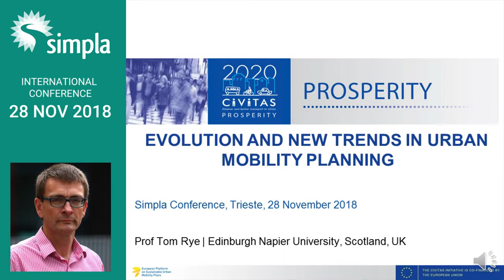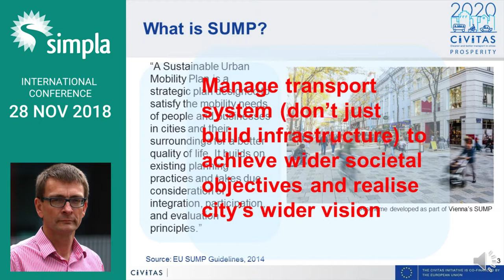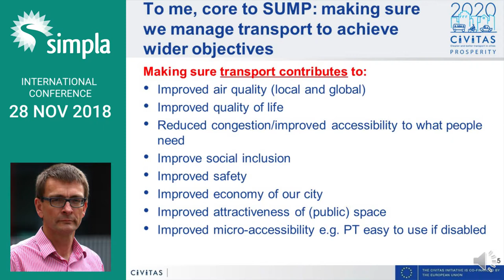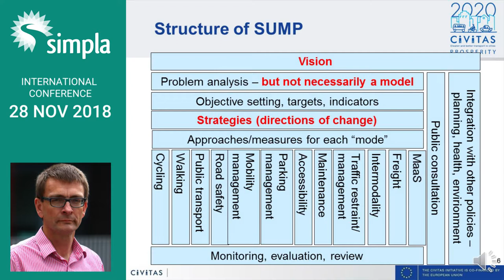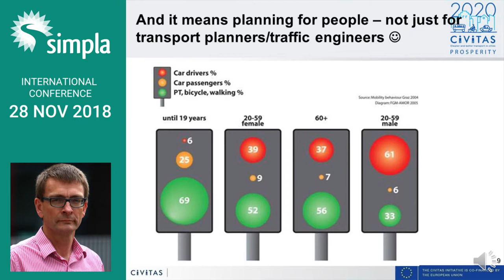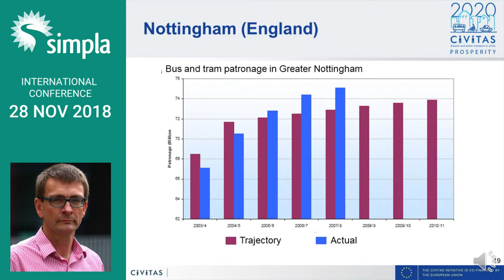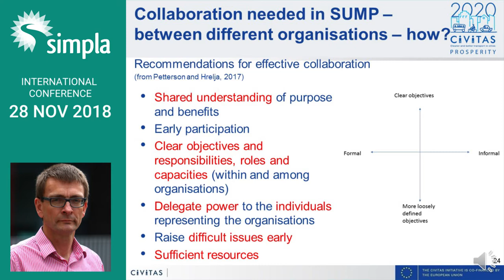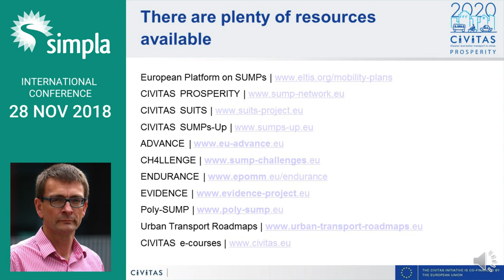Evolution and new trends in urban mobility planning - Tom Rye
28 Nov 2018 - SIMPLA International Conference
NEW TRENDS IN URBAN ENERGY AND MOBILITY PLANNING